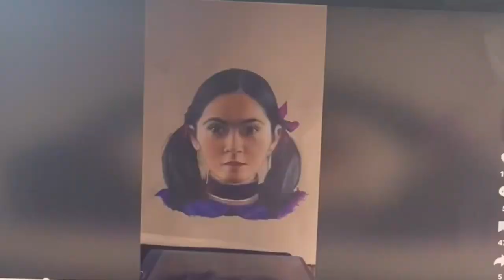ESTHER COLEMAN/ LEENA KLAMMER drawing | (full-length TIMELAPSE)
🖤𝑂𝑐𝑡𝑜𝑏𝑒𝑟 𝑖𝑠 𝑎𝑚𝑜𝑛𝑔 𝑢𝑠 𝑎𝑛𝑑 𝐼'𝑑 𝑙𝑜𝑣𝑒 𝑡𝑜 𝑎𝑛𝑛𝑜𝑢𝑛𝑐𝑒 𝑡𝑜 𝑢 𝑔𝑢𝑦𝑠 𝑡ℎ𝑎𝑡 𝑡ℎ𝑖𝑠 𝑖𝑠 𝑚𝑦 𝑣𝑒𝑟𝑦 𝑓𝑖𝑟𝑠𝑡 𝑣𝑖𝑑𝑒𝑜 𝑖𝑛 𝑚𝑦 (𝐶𝑅𝐴𝑍𝐸𝐸 𝑁𝐼𝐺𝐻𝑇𝑆 𝑆𝐸𝑅𝐼𝐸𝑆) 𝑡ℎ𝑎𝑡 𝑤𝑖𝑙𝑙 𝑠𝑜𝑜𝑛 𝑏𝑒 𝑎 𝑝𝑙𝑎𝑦𝑙𝑖𝑠𝑡 𝑜𝑛 𝑡ℎ𝑖𝑠 𝑐ℎ𝑎𝑛𝑛𝑒𝑙 𝑜𝑛𝑐𝑒 𝑂𝑐𝑡𝑜𝑏𝑒𝑟 𝑐𝑜𝑚𝑒𝑠 𝑡𝑜 𝑎𝑛 𝑒𝑛𝑑. 𝑊ℎ𝑎𝑡 𝑖𝑠 𝐶𝑅𝐴𝑍𝐸𝐸 𝑁𝐼𝐺𝐻𝑇𝑆 𝑢 𝑎𝑠𝑘? 𝐼𝑡’s 𝑤ℎ𝑒𝑛 𝑖 𝑑𝑟𝑎𝑤 𝑎 ℎ𝑜𝑟𝑟𝑜𝑟 𝑐ℎ𝑎𝑟𝑎𝑐𝑡𝑒𝑟 𝑓𝑜𝑟 𝑒𝑎𝑐ℎ 𝑑𝑎𝑦 𝑖𝑛 𝑂𝑐𝑡𝑜𝑏𝑒𝑟 𝑙𝑒𝑎𝑑𝑖𝑛𝑔 𝑢𝑝 𝑡𝑜 𝑡ℎ𝑒 𝑓𝑖𝑛𝑎𝑙 𝑑𝑎𝑦 𝑜𝑓 𝑡ℎ𝑒 𝑠𝑝𝑜𝑜𝑘𝑦 𝑠𝑒𝑎𝑠𝑜𝑛, 𝐻𝐴𝐿𝐿𝑂𝑊𝐸𝐸𝑁!🎃 𝑠𝑜 𝑖𝑓 𝑢 𝑤𝑜𝑢𝑙𝑑 𝑙𝑖𝑘𝑒 𝑡𝑜 𝑤𝑎𝑡𝑐ℎ 𝑓𝑢𝑙𝑙-𝑙𝑒𝑛𝑔𝑡ℎ 𝑡𝑖𝑚𝑒𝑙𝑎𝑝𝑠𝑒𝑠 𝑜𝑓 𝑚𝑒 𝑑𝑟𝑎𝑤𝑖𝑛𝑔 𝑎 𝑠𝑙𝑎𝑠ℎ𝑒𝑟, 𝑓𝑖𝑛𝑎𝑙 𝑔𝑖𝑟𝑙, 𝑜𝑟 𝑚𝑜𝑛𝑠𝑡𝑒𝑟 𝑓𝑟𝑜𝑚 𝑜𝑢𝑟 𝑓𝑎𝑣𝑜𝑟𝑖𝑡𝑒 𝑚𝑜𝑠𝑡 𝑐𝑙𝑎𝑠𝑠𝑖𝑐 ℎ𝑜𝑟𝑟𝑜𝑟 𝑓𝑖𝑙𝑚𝑠, 𝑝𝑙𝑒𝑎𝑠𝑒 𝑠𝑢𝑏𝑠𝑐𝑟𝑖𝑏𝑒 𝑡𝑜 𝑚𝑦 𝑐ℎ𝑎𝑛𝑛𝑒𝑙, 𝑙𝑖𝑘𝑒 𝑡ℎ𝑖𝑠 𝑣𝑖𝑑𝑒𝑜, 𝑎𝑛𝑑 𝑠𝑡𝑎𝑦 𝑡𝑢𝑛𝑒𝑑 𝑓𝑜𝑟 𝑚𝑜𝑟𝑒 𝐶𝑅𝐴𝑍𝐸𝐸 𝑐𝑜𝑛𝑡𝑒𝑛𝑡!

𝐻𝑎𝑖𝑘𝑢 𝑓𝑜𝑟 𝑡ℎ𝑒 𝑑𝑎𝑦
𝑆ℎ𝑒'𝑠 𝑙𝑜𝑛𝑒𝑙𝑦 𝑎𝑛𝑑 𝑠𝑚𝑎𝑙𝑙
𝐹𝑜𝑟 𝑎 𝑚𝑎𝑛 𝑠ℎ𝑒'𝑑 𝑟𝑖𝑠𝑘 𝑖𝑡 𝑎𝑙𝑙
𝐵𝑢𝑡 𝑡ℎ𝑒𝑟𝑒'𝑠 𝑗𝑢𝑠𝑡 𝑜𝑛𝑒 𝑤𝑎𝑙𝑙...

si=gnc-2Ezd0cttnrM7